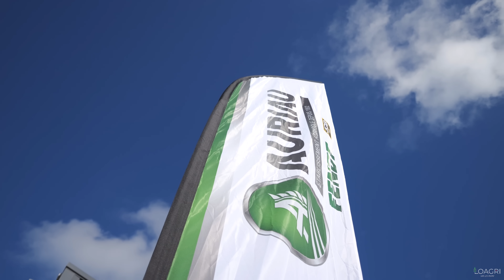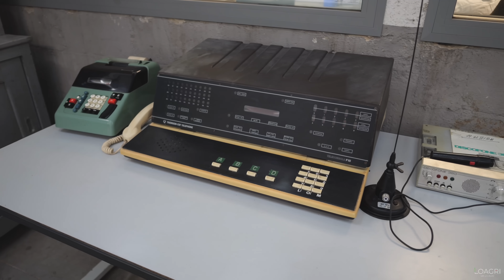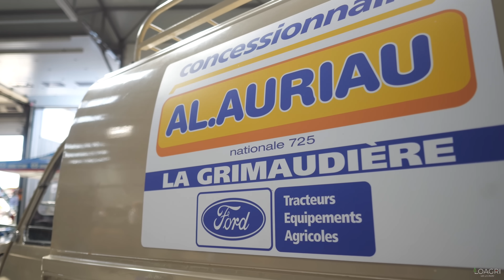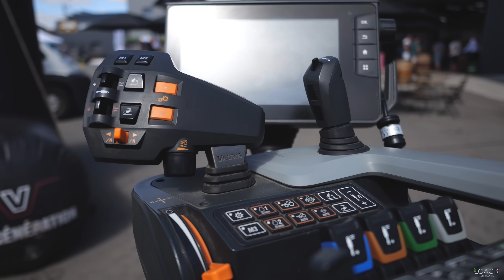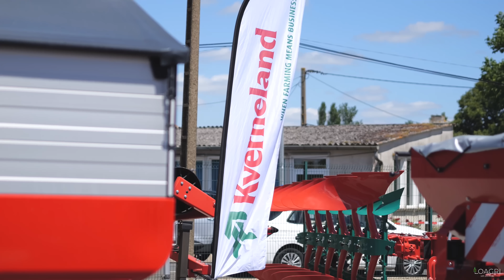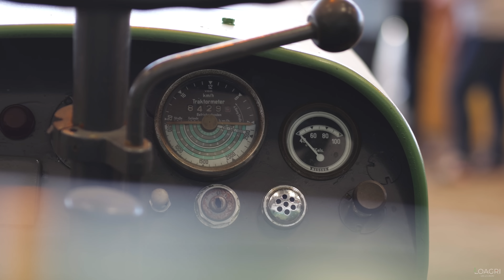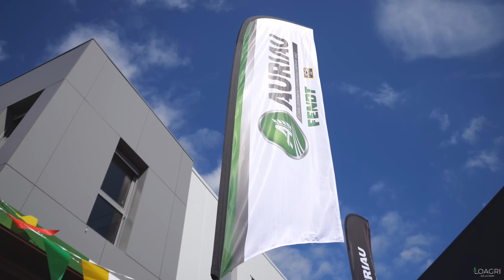🤠 70 ans de cette MAGNIFIQUE concession AGRICOLE : histoire, évolution & machinisme : SAS AURIAU ! 😍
Salut à tous les amis, j'ai eu la chance d'être invité par le concessionnaire agricole SAS AURIAU pour fêter leurs 70 ans ! Un évènement digne de ce nom, avec du beau matos, une belle ambiance et une très belle organisation.

Je vais avoir la chance de visiter les locaux avec le directeur, mais également et surtout parler histoire avec le fils du créateur, monsieur Auriau, qui nous raconte son histoire, et l'évolution du monde agricole ces 70 dernières années.

J'espère, comme d'habitude que cette vidéo vous plaira, bon visionnage les amis !